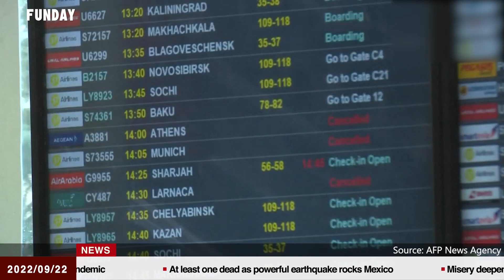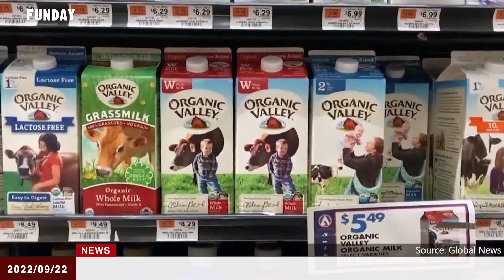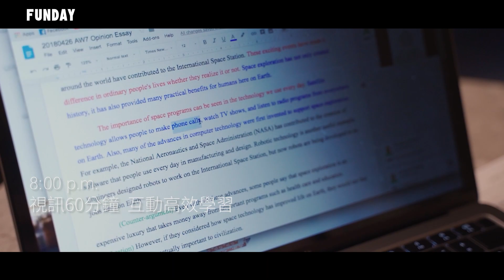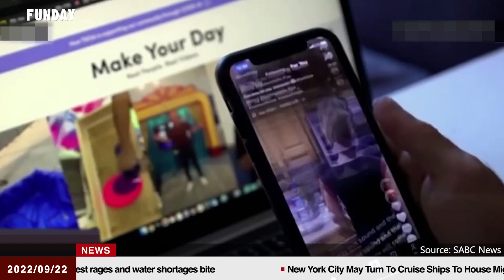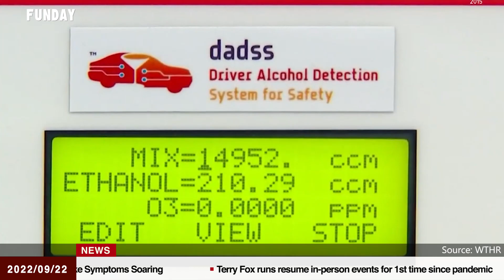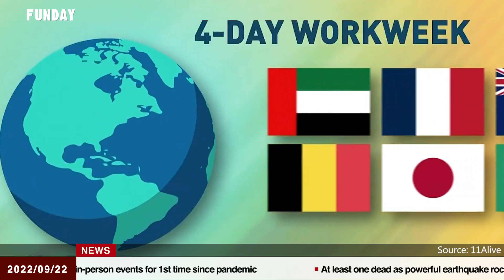FUNDAY News 英語新聞 2022.09.22 | US Fed Goes Big with Latest Rate Hike 美聯儲強力再升息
Putin Reinstates the Draft
普丁下令動員，飛離俄航班票售罄
US Fed Goes Big with Latest Rate Hike
美聯儲強力再升息
US and Canadian Warships Sail Through Taiwan Strait
美加戰艦航經台灣海峽
Germany Says Putin Must Recognize He Cannot Win Ukraine War
普丁必須承認他贏不了烏克蘭戰爭
Flemish Bishops Allow Blessing Same-sex Unions
佛拉蒙主教允許祝福同性結合
YouTube to Give Creators 45% of Ad Sales
YT要把廣告營收45%分給短片創作者
US Wants All New Vehicles to Check Drivers for Alcohol Use
美國希望所有新車都檢查駕駛人有無喝酒
86% of Trial Firms Wanting to Keep Four-day Work Week
86%參與實驗公司想繼續每周上班四天